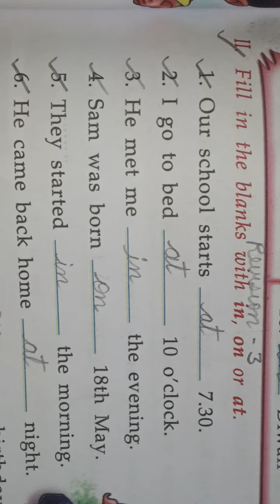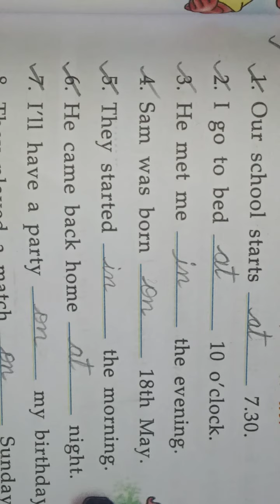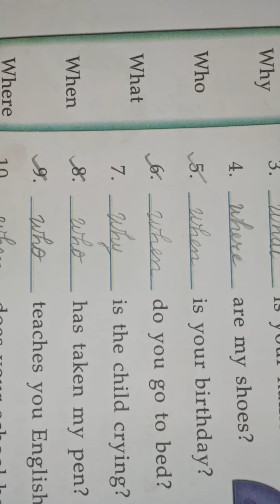Class 4th English Revision 3